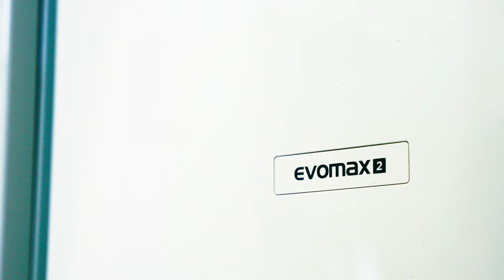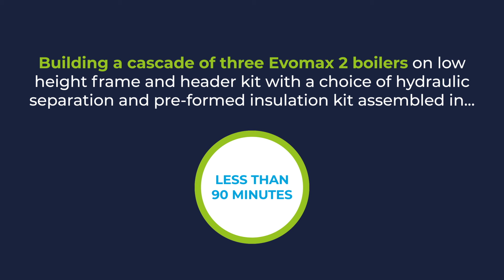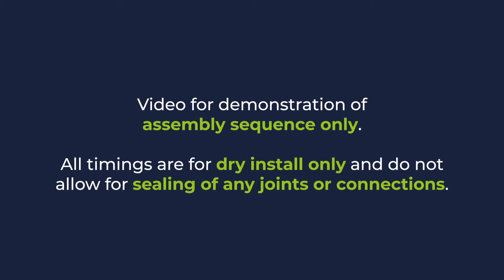Evomax 2 three boiler cascade with all hydraulic separation - Ideal Heating Commercial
The Evomax 2 is the UK’s number one wall-mounted commercial boiler, but how quickly can you build a three-boiler cascade?

This video shows you just how long – 90 minutes or less! In this video, we cascade three Evomax 2 boilers on a low height frame and header kit, together with a choice of hydraulic separation options to protect your boiler including plate heat exchangers, low loss headers and magnetic low loss headers all installed with pre-formed insulation kit - saving you hours of your valuable time.

Not sure what part you need for your installation, then use our easy-to-use online cascade configurator tool - which make choosing what you need straightforward. Simply answer a couple of simple questions about the project you are working on and all the items you need for your Evomax 2 cascade will be listed on screen.

Evomax 2 condensing boilers are available in outputs 30kW-150kW. For an even higher output up to 6 of these commercial boilers can cascade for outputs up to 900kW.

• Quick and easy installation - prefabricated frames - no special tools required.
• Simple to assemble - standard or low height frames to suit all plantrooms.
• Easy to unpack full recyclable packaging.
• Simple mounting procedure.
• All primary hydraulic connections included.
• Choice of pumps available to suit separation.
• Prefabricated boiler header kits - ensures alignment between components.
• Header kits available in standard or low height - inline or back-to-back.
• Protect your boilers with a choice of hydraulic separation - plate heat exchangers, low loss headers and magnetic low loss headers.
• Improve efficiencies with easy to fit pre-formed insulation kits.
• Save time and money - quick installation, commissioning and servicing
• Evomax 2 - designed and manufactured in the UK
• Market-leading availability - in stock and available now!